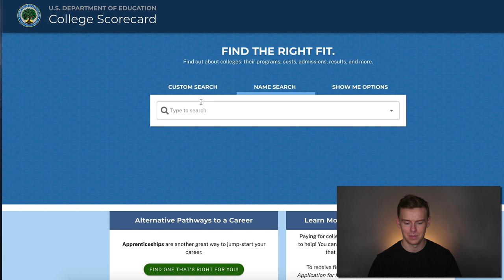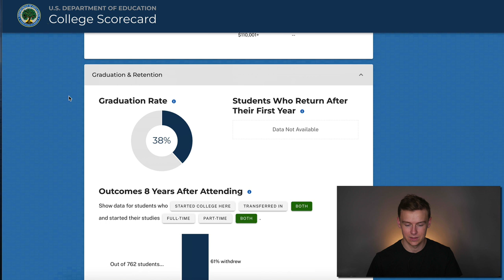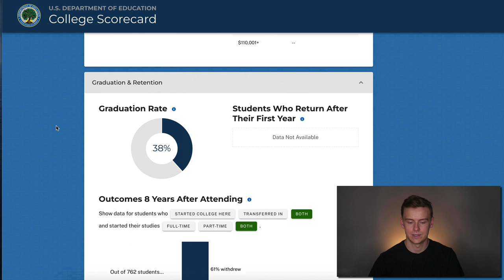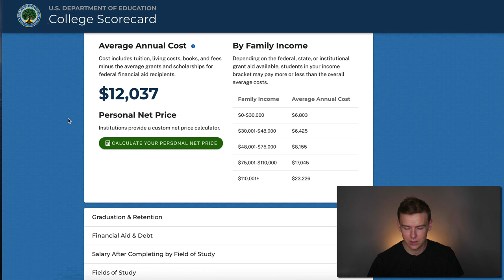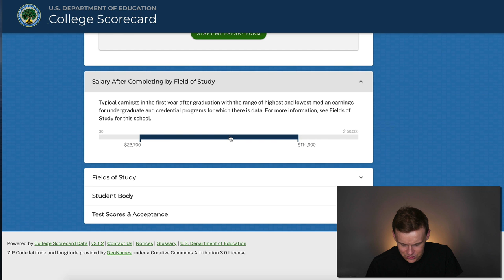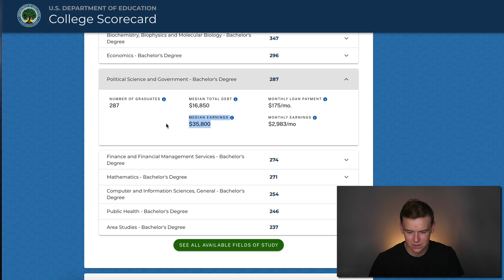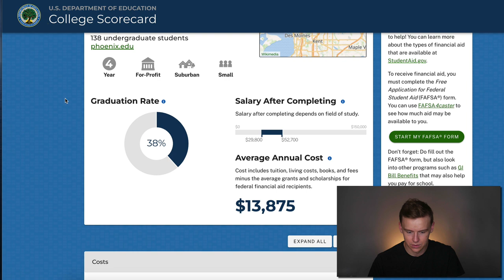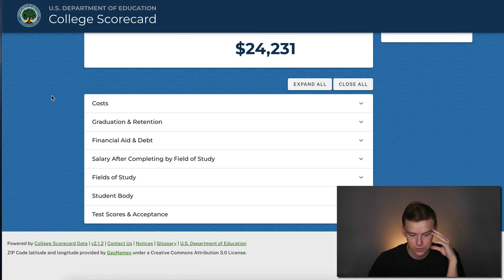BREAKING: The government gives universities and degrees a "scorecard"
I stumbled upon this recently and it's such an amazing tool.  Can be used to not only do research on universities, but also individual degrees within them.  As we all know, there are some universities that aren't good deals and there are some degrees that are straight up scams.

LIMITED TIME: Get 2 FREE STOCKS ON WEBULL when you deposit $100 (Up To $1400 Value):

However, there is some nuance here and there are some degrees that can be worth it as long as you're smart about what university you go to and have a solid plan.  This tool allows you to do even deeper research on this and make a good decision for your future.

Collegescorecard.ed.gov

In this video I'll show you the main ways that you can use it

These videos are for educational and entertainment purposes only. I am not an attorney, CPA, insurance, or financial advisor and the information in these videos shall not be construed as tax, legal, insurance, safety or financial advice. If stocks or companies are mentioned, Shane may have an ownership interest in them. Don’t make buying or selling decisions based on Shane’s videos. If you need such advice, please contact the qualified financial or legal professionals.